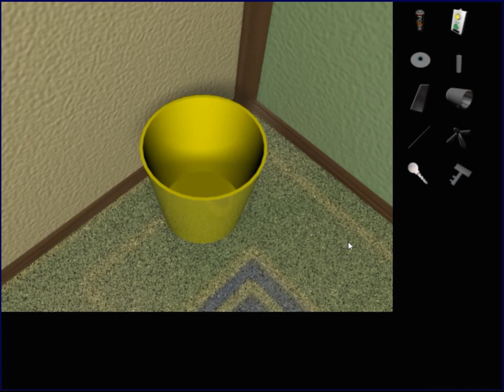[Bianco-Bianco] Dr. Ichie's Room Walkthrough